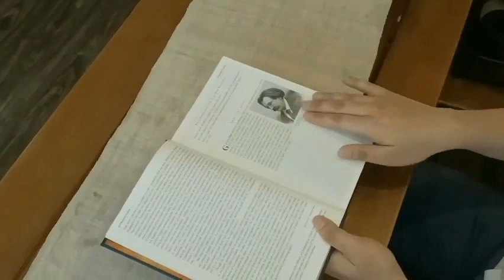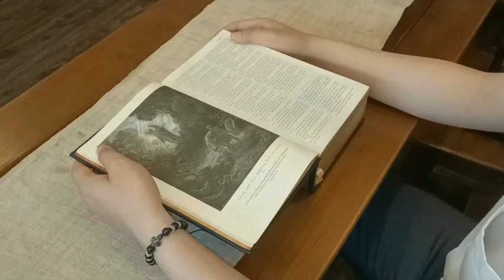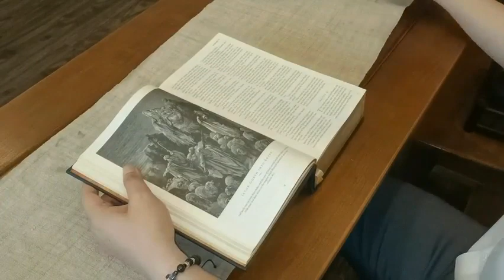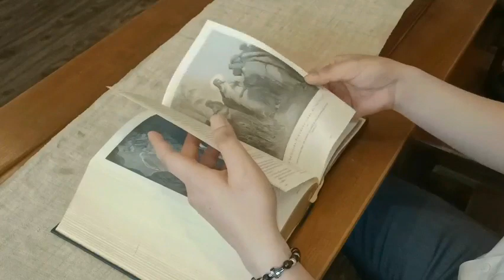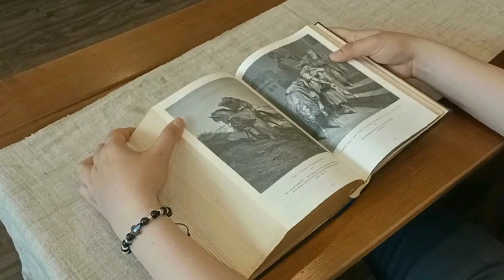Review sách Công giáo lần thứ 2 - Mã số 002 - Anphongso Phạm Tuấn Anh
Xin chào mọi người, em tên Anphongso Phạm Tuấn Anh, tham gia nhóm Hội những người thích đọc sách Công Giáo, cũng được gần 1 năm, hôm nay đến với cuộc thi, trước hết là giao lưu, thứ hai mang đến tác phẩm mà em rất ưng ý, và muốn qua cuộc thi này giới thiệu rộng rãi đến mọi người.
Cuốn Kinh Thánh em muốn giới thiệu đến với mọi người là bản Tiếng Anh, tên đầy đủ là : THE HOLY BIBLE KING JAMES VESINO.
Với chủ đề “ Này Chính Chúa Đã Sai Tôi Đi”, em tin chắc rằng quyển sách này thực sự cần thiết cho hành trình sai đi sống chứng ta giữa đời thường ngày của mỗi người Ki-Tô hữu.
Điểm đặc biệt của cuốn Kinh Thánh là sự trang trí đẹp, cũng như các tấm hình mô tả sự đặc biệt, trong các tích truyện trong kinh thánh, suyên suốt từ Cựu Ước cho đến Tân Ước giúp người đọc có thể hiểu được hoàn cảnh nhân vật, giúp cho hình thành cái nhìn chân thực khi đọc sách Thánh, để được sự chiêm niệm sâu sắc khi mình đọc sách Thánh.
Đây cũng là món quà thật trân trọng cho những ai có lòng yêu mến đặc biệt về nghệ thuật Thánh, và yêu mến Lời Chúa.
Sách có thể tìm mua trên trang Amazon, giá giao động từ 40 đô la, đến 70 đô la.

LƯU Ý: Bản Kinh Thánh này nguồn gốc từ Nước Anh sau ly giáo, nên dĩ nhiên sẽ thiếu 7 cuốn Cựu Ước (giống Tin Lành), vì thế đây là sách tham khảo tốt và có giá trị trong việc tìm hiểu để tiến tới Đại Kết, xóa bỏ bớt những rào cản về tín lý giữa 4 nhánh Công giáo, Chính thống, Anh giáo và Tin lành. Tuy nhiên người đọc cần đọc thêm 7 cuốn Giuđitha, Huấn ca; Khôn ngoan, Baruc, Maccabê 1 và 2, và Tôbia để bổ sung cho đủ bộ Kinh thánh như Công giáo, tránh sự Mặc Khải thiếu toàn vẹn.